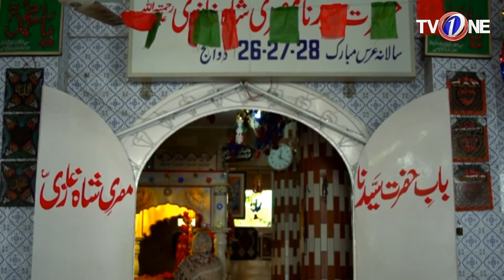Dil Manay Na | Episode 21 | TV One Drama | 22nd December 2017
Dil Manay Na Episode 21 TV One Drama Starring Noman Masood,Hanna Sameer,Sonia Hussain,Farah Nadeem,Fariha Jabeen

Produced Tariq Farooq Mengal
Written by Sheikh Fasih Uddin

An intense romance with a thrilling end Journalist Sana is on the lookout for a dramatic scoop.Her poor cousin Rani is determined to change her fortune. Journalist Sana is on the lookout for a dramatic scoop.Her poor cousin Rani is detemined to change her fortune.The fearless Saad intends to declare his love. But they are all puppets.And the Master Puppeteer Rao Adnan will decide their future.